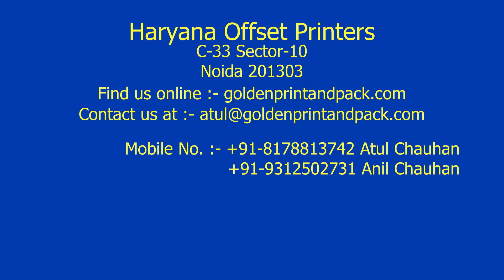Corner Cutting Machine WH08 (Best Machine in India)